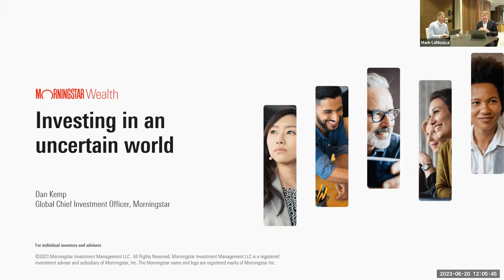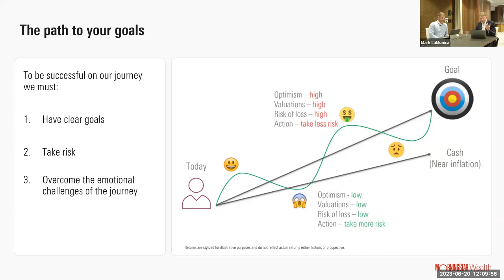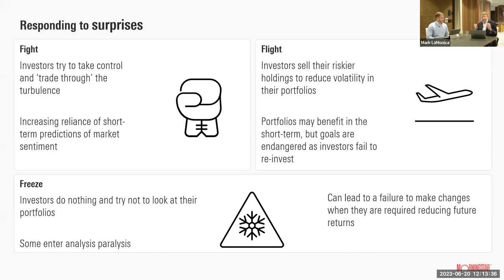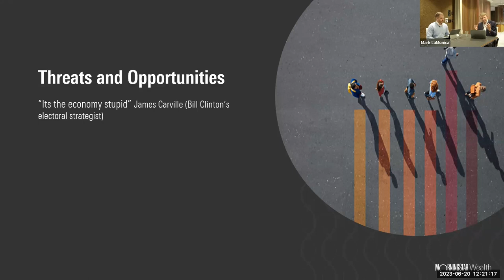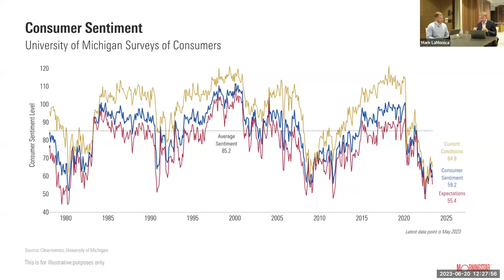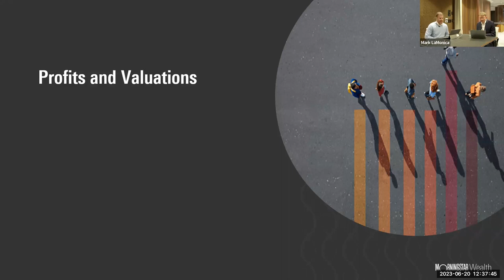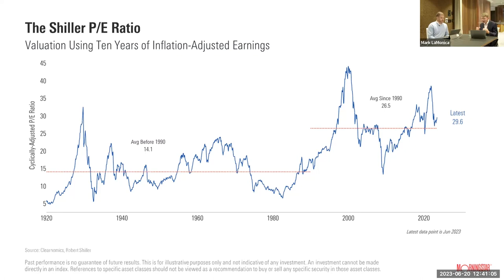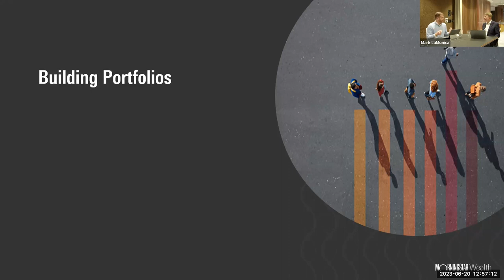Investing in an Uncertain World with Morningstar's Global Chief Investment Officer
Morningstar’s Global Chief Investment Officer, Dan Kemp, holds a LIVE webinar in Australia, exclusively for Morningstar Investor members.

Dan discusses:
The current state of the market
Market outlook for 2023 and beyond
Investment opportunities, including asset classes, countries and sectors
Q&A

🎀 Relevant Resources

Sign up to Morningstar Investor – our flagship subscription for Individual Investors, to get access:

• Morningstar’s Best Stock, ETF and Fund Picks
• 2-Year Dividend Forecast for ASX200 Shares
• Morningstar Investor Premium Stock Screener (screen over 48,000 ASX and global companies to find stocks which meet your income & investment criteria)
• Detailed analyst reports on over 1,600 companies to allow you to understand the long-term fundamentals and outlook for the business before making an investment decision.
• Morningstar Investor's professional-grade portfolio manager, powered by Sharesight, to simplify dividend tracking and tax reporting
• Morningstar investing guides

🎀 Relevant Resources

Sign up to Morningstar Investor – our flagship subscription for Individual Investors, to get access to resources to help you build and manage an income portfolio. This includes:

• Morningstar’s Top Dividend Stock, Income ETF and Fund Picks
• Morningstar’s Guide to Income Investing
• 2-Year Dividend Forecast for ASX200 Shares

⭐ About Morningstar

Morningstar is a leading source of independent investment research for stocks, funds, ETF's, credit, and LIC's as well as financial data, news, investing tools.

Morningstar has provided investors with trusted research since 1984, from our team of Australian analysts backed by a global company with over 12,000 employees across more than 30 countries.

Morningstar’s investment research is trusted by millions, including major financial institutions, financial advisers and investment professionals.

We are independent, which means we do not charge or accept payment or commissions from fund managers, listed companies or other product issuers to produce research on their products.

^This offer is limited to new clients and cannot be used in combination with any other promotional offers and cannot be used to extend an existing Investor Membership. Morningstar is licensed to provide our subscription service to Australian residents only.

Any advice in this webinar is general advice only and has been provided without reference to your financial objectives, situation or needs. You should consider the advice in light of these matters and any relevant Product Disclosure Statement before making any decision to invest. To obtain advice for your own situation, contact a financial adviser. For further information refer to our Financial Services Guide